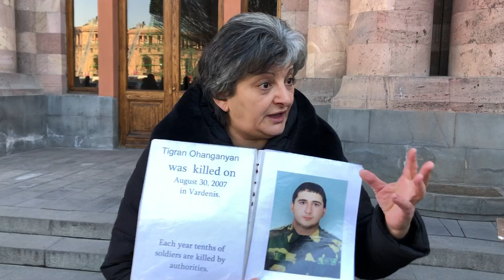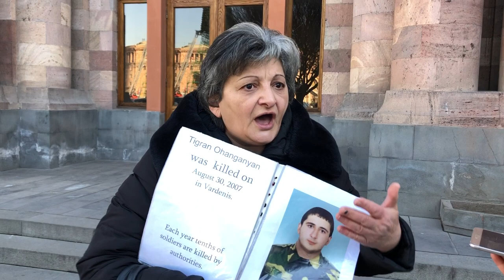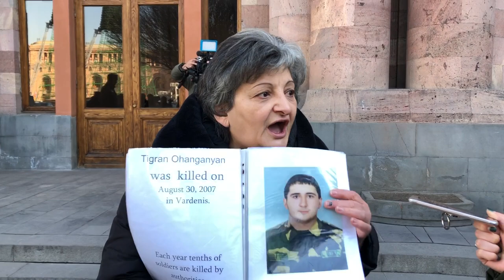Նիկոլ Փաշինյանի հանձնարարականով ոչինչ չի արվում.Սևազգեստ մայր